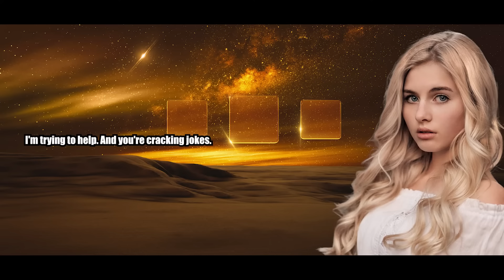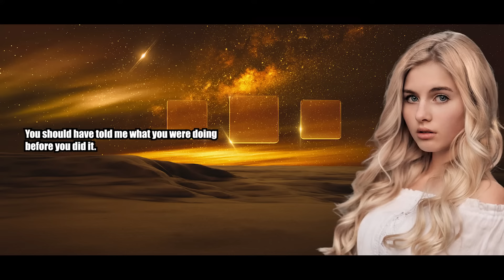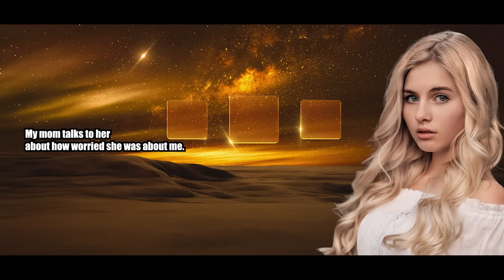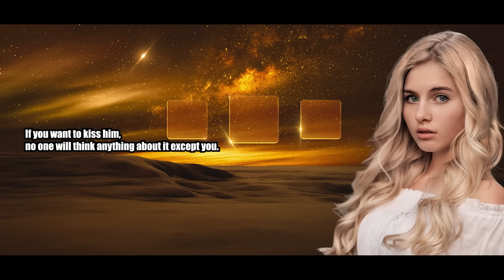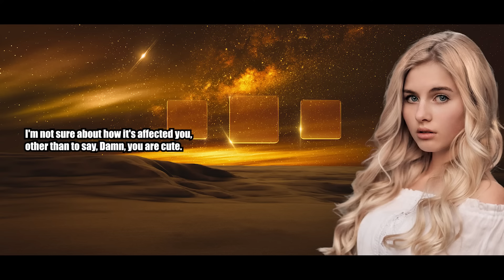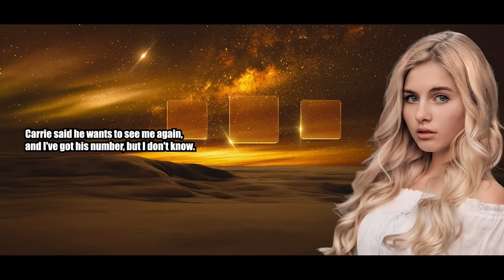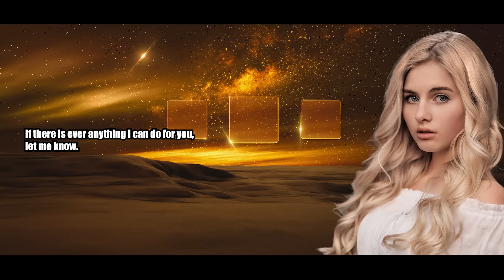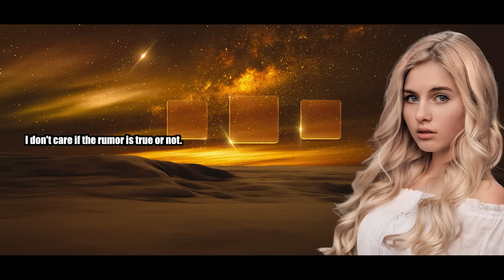My Boss Helped Me In Crossdressing - Crossdressing Stories